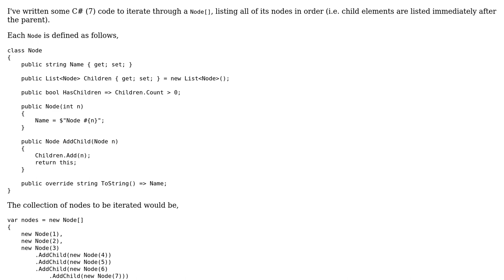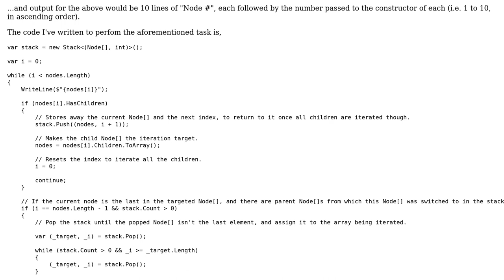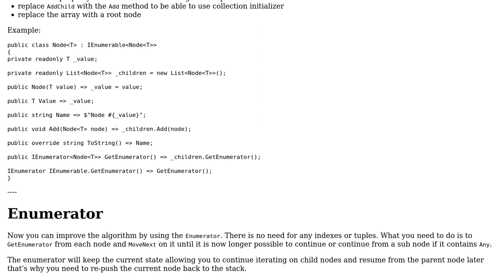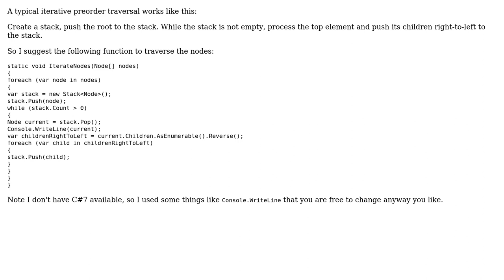Iterating an array of nodes, each of which can have children (2 Solutions!!)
Iterating an array of nodes, each of which can have children

With thanks & praise to God, and with thanks to the many people who have made this project possible! | Content (except music & images) licensed under CC BY-SA | Music | Images & others | With thanks to user t3chb0t user ravindUwU user grek40 and the Stack Exchange Network Trademarks are property of their respective owners. You are responsible for your own actions.